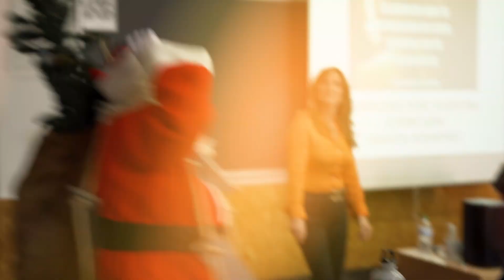El Club de las Buenas Decisiones os desean Felices Fiestas y un 2023 cargado de buenas decisiones